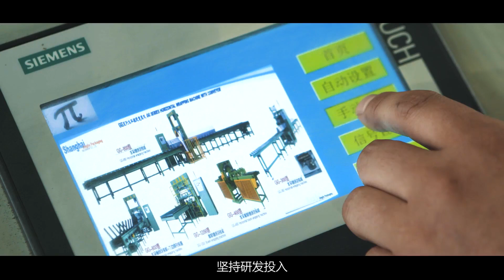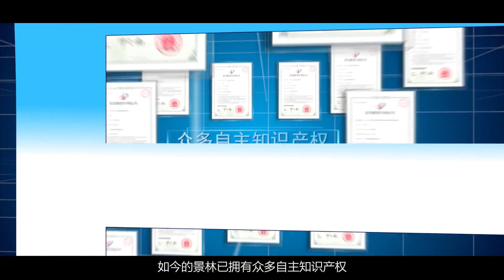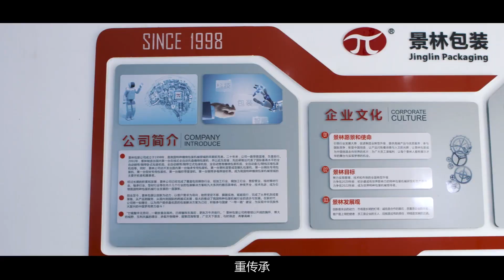Enjoy our VCR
We are one of best industrial packing solutions pioneer since 1998.